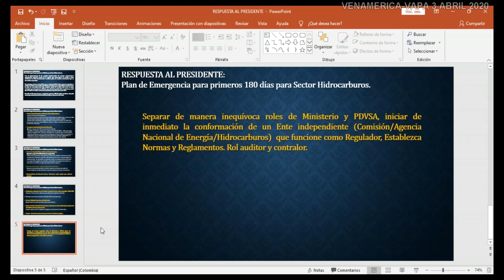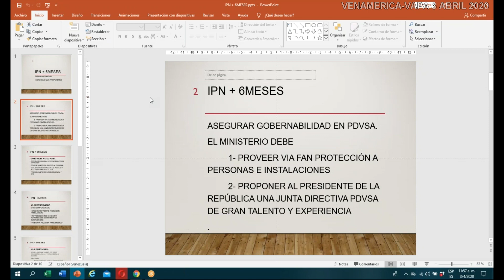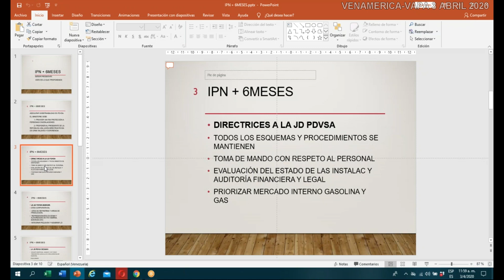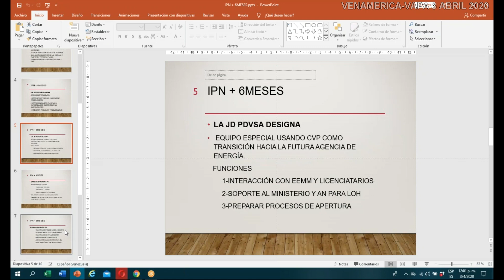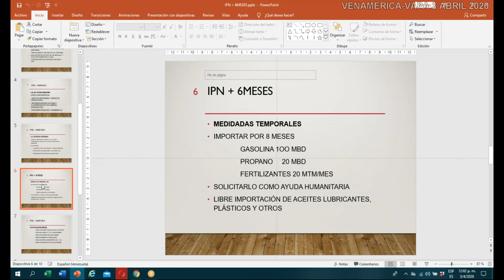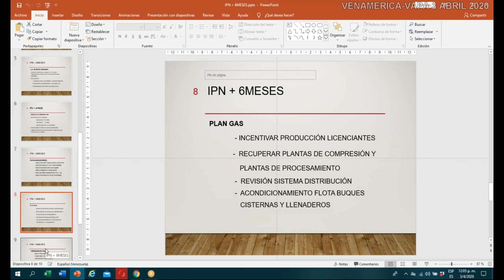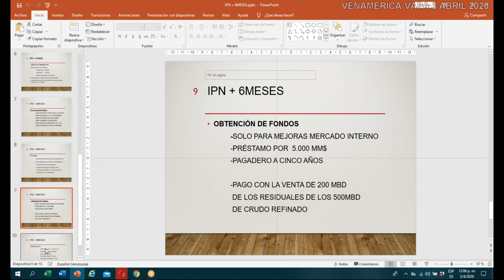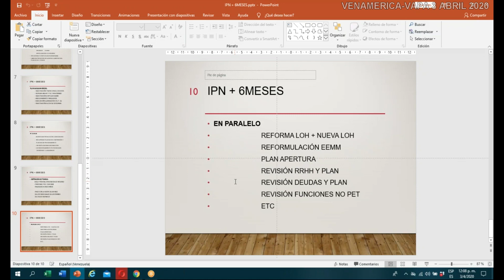Exposicion Inicial Eugenio Montoro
Parte 3 Webinar Venamerica VAPA 3 de abril 2020